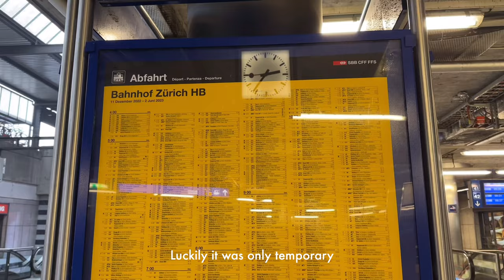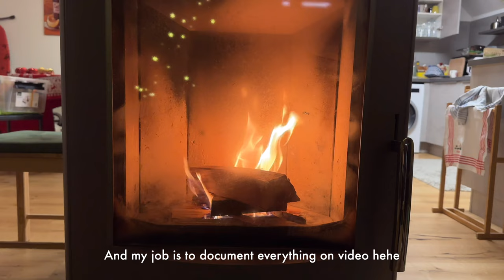Forest BBQ in Winter | Spending Christmas in Switzerland | Travel Vlog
I am finally back home from my winter trip to Europe! It has been rather hectic for me since, but I will try my best to finish the travel vlogs over the next 2 weeks. Hope you've been keeping well!

0:00 Preview
3:14 Forest BBQ in Winter
5:56 Visiting Swiss Farms
9:28 Christmas Dinner
12:29 Boxing Day Lunch
15:35 Rhine River
15:49 Holzbrücke Bad Säckingen (wooden bridge connecting Switzerland and Germany)
17:07 Griechisches Restaurant Athen